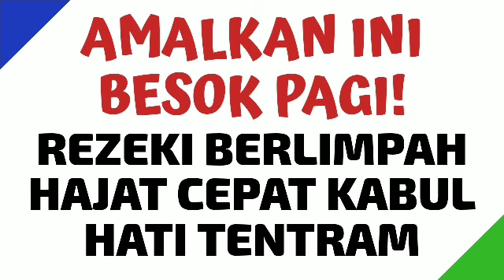SEMPATKAN! AMALAN PEMBUKA PINTU REZEKI LANCAR DAN BERKAH | DOA DZIKIR / ZIKIR CEPAT HAJAT TERKABUL